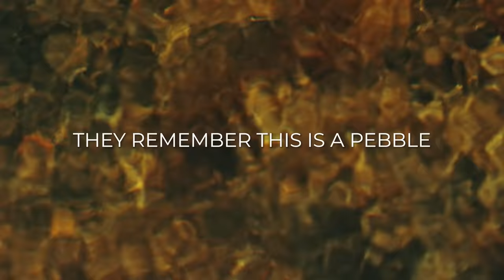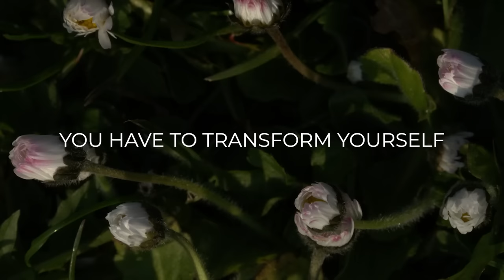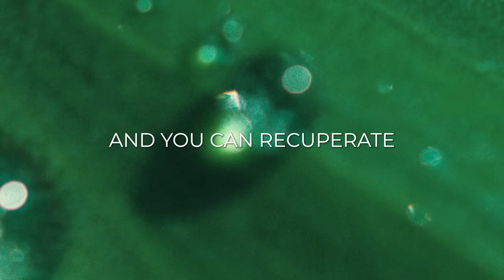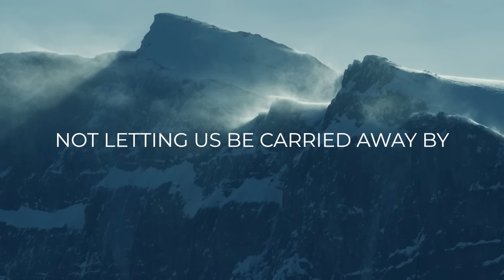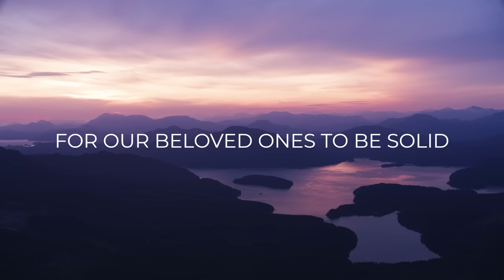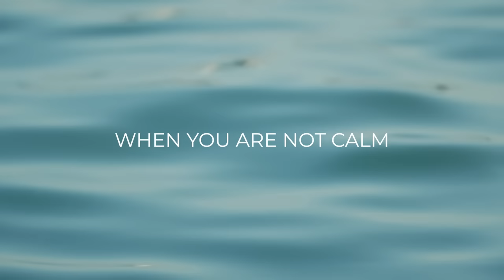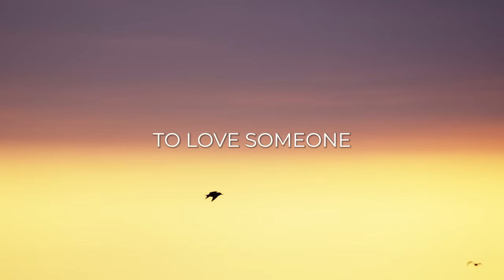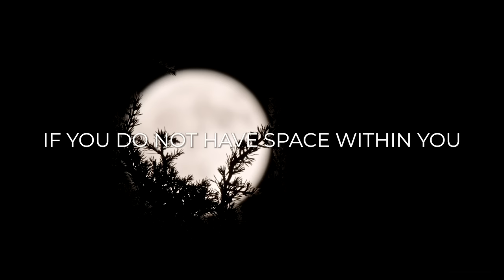Four Pebbles Guided Meditation | Transform Yourself with Thich Nhat Hanh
An audio selection from Thich Nhat Hanh's "Living without Stress or Fear"

About Thich Nhat Hanh:

Thich Nhat Hanh was a Vietnamese Zen master, scholar, poet, and peace activist who passed away in January 2022. He authored more than 40 books in English. Sounds True is privileged to offer the best of his many profoundly life-changing retreats on audio and video.

About the "Living without Stress or Fear" FREE Audio Retreat:

A life without stress or fear may seem like an impossible dream—yet Thich Nhat Hanh has spent a lifetime proving to millions that it is within our grasp. On Living Without Stress or Fear, he shares a path of hope: that we can, through the practice of mindfulness, find freedom from the grip of emotions like anxiety, anger, and despair.

Intro music:  The "Drops of Emptiness" album by Thich Nhat Hanh and the monks and nuns of Plum Village.